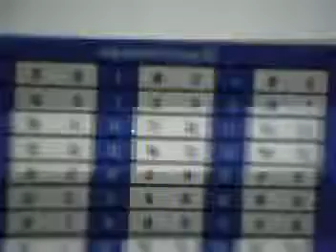RDL lucky numbers for 01 03 2011 are 80 and 52